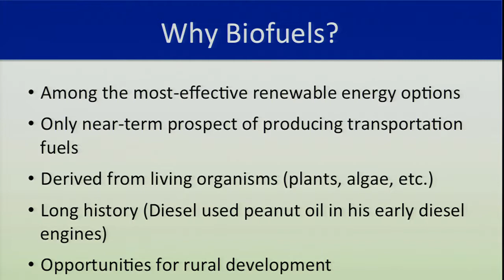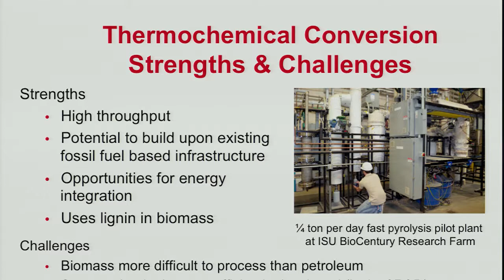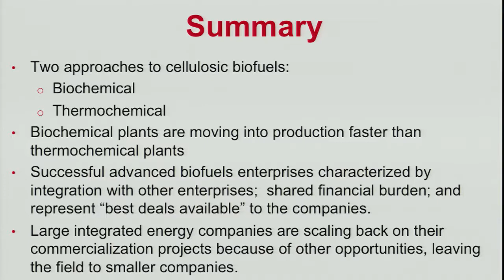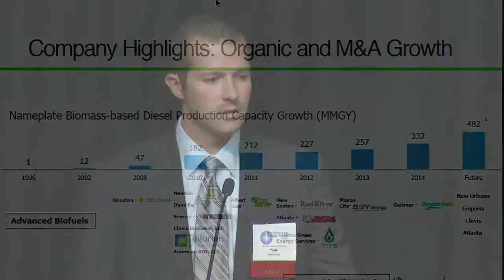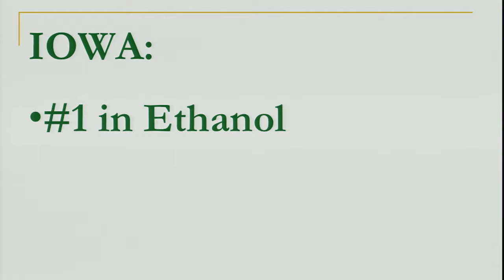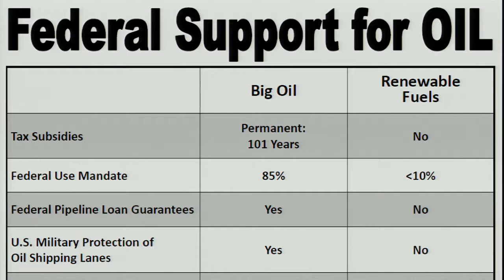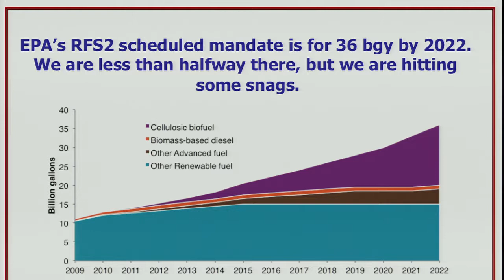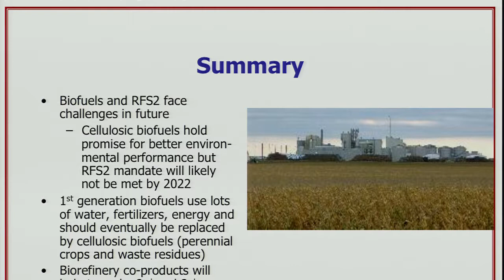Meeting the Renewable Energy Challenge: Panel 2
The second panel of the UI Public Policy Center's "Meeting the Renewable Energy Challenge" symposium discusses biofuels.  The panel features Jerald L. Schnoor, Daniel J. Oh, Grant Menke, Robert Brown, & Ted Heindel (Moderator).